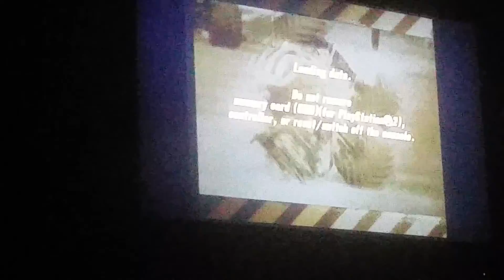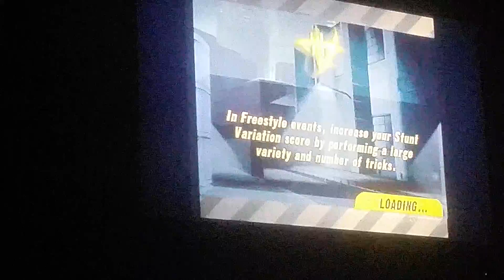Best Monster Truck Game EVER!!!!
Monster Jam URBAN ASSAULT Is the best game ever